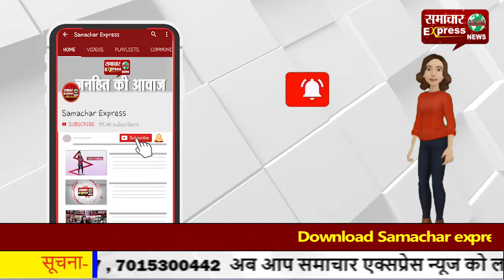नौगांवा सादात विधानसभा उपचुनाव को लेकर सरगर्मियां तेज, सभी पार्टियां लगा रही जोर!